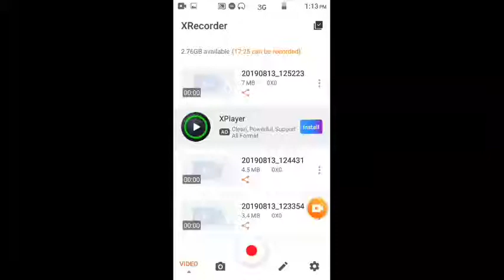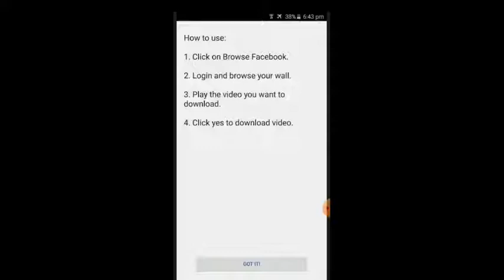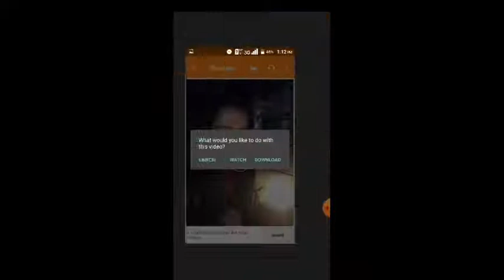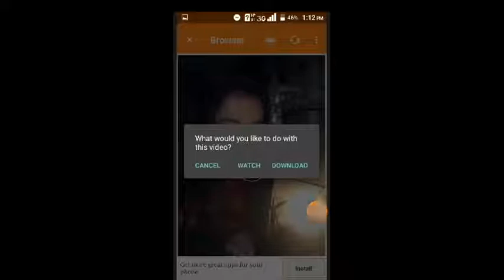Facebook থেকে খুব সহজেই ভিডিও ডাউনলোড করে নিন Android Teacher 4-20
Like us